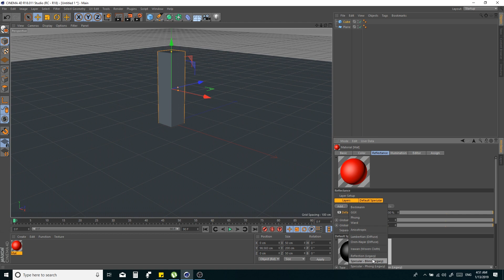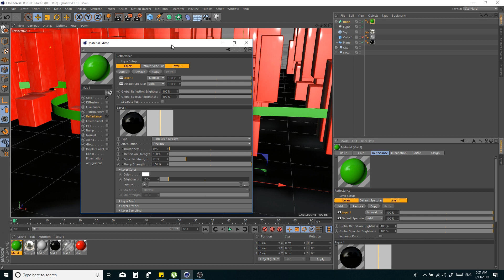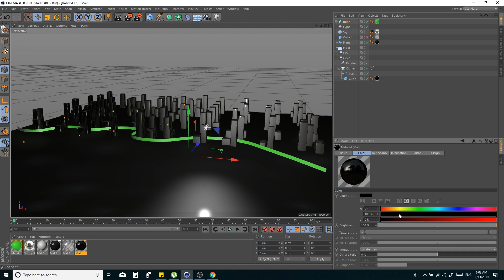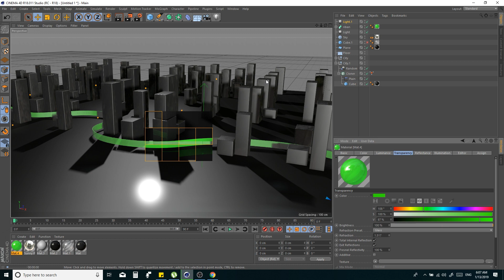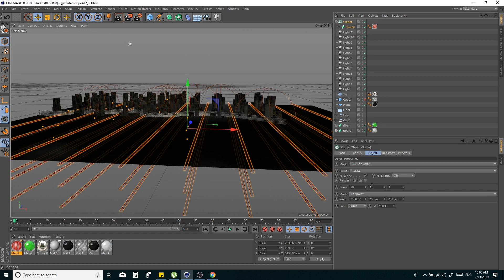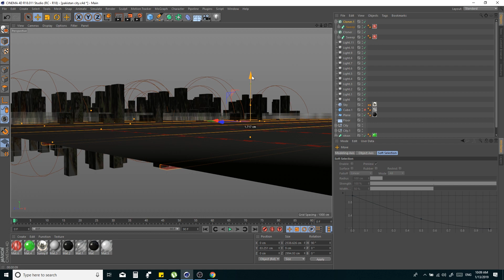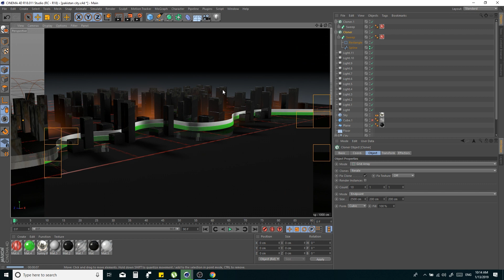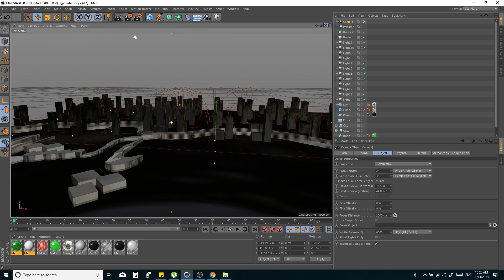CINEMA 4D AND AFTER EFFECTS TUTORIAL Part 2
cinema4dtutorial motiongraphics c4d BroadcastDesign cg 1o1

Project Creative Graphics

Broadcast Design opener Tutorial for Students

Atif Sikandar